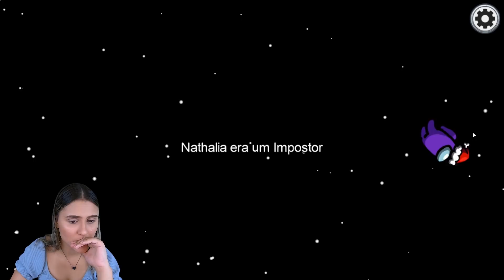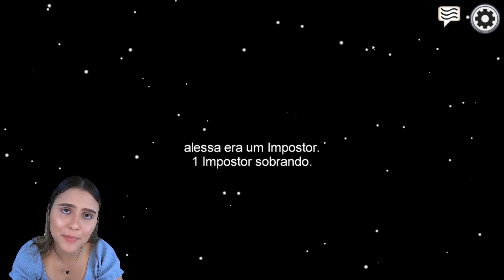AMONG US ESPECIAL FIM DE ANO!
Assista também:
Meu namorado - @BrennerMariano